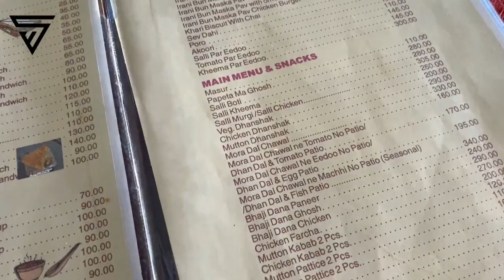Wife’s favourite breakfast place | Ft. SALLI PAR EEDU and PORO @Ahura Hotel - NH48